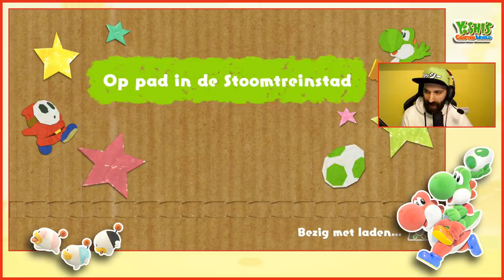YOSHICHU, IK KIES JOU! | #01 Yoshi's Crafted World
YOSHICHU, IK KIES JOU! Ik vind Yoshi tof, wat vinden jullie van de game?

ADRES FANMAIL:

RICKACHU
Gravin Juliana van Stolberglaan 31
Box C1500
2263AB Leidschendam
Nederland

Hey Pokemon en Nintendo fans! Tof dat je komt kijken op mijn kanaal! Op mijn YouTube kanaal kan je genieten van Pokemon Sun and Moon, Pokemon Snap, Pokemon Diamond en nog meer Pokemon playthoughs. Ook pak ik op iedere zondag Pokemon kaarten uit in 'FF Uitpakken' Verder ben ik een onwijze fan van de Nintendo Switch. Games als The Legend of Zelda Breath of the Wild en Mario + Rabbids: Kingdom Battle heb ik al uitgespeeld. Als er een Pokemon game uitkomt op de Nintendo Switch gaan we natuurlijk helemaal los met die game! Veel Pokemon en Nintendo plezier op mijn YouTube kanaal!